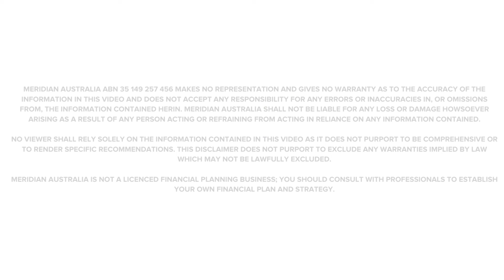The Budget's Impact On Residential Property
Listen in as Head of Research, Bradley Wearne, dissects the Federal Budget released early October. Find out what you need to know as an investor.